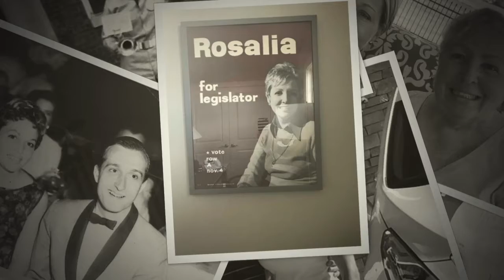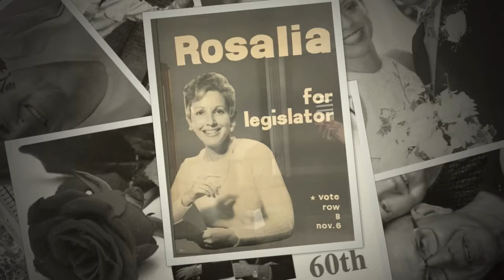Rose 60th Final